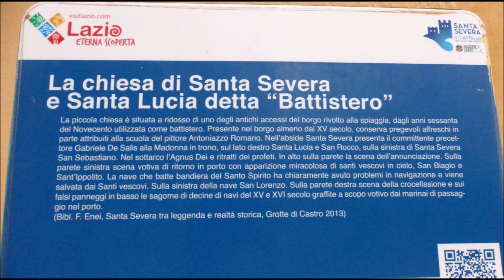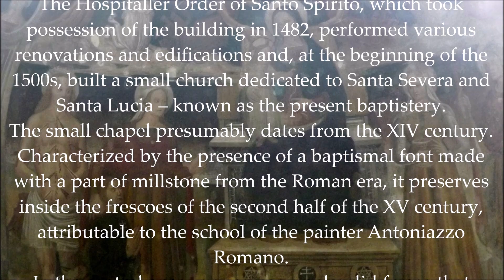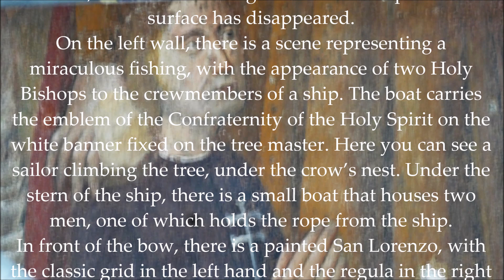Antoniazzo Romano (Bottega) Chiesa di santa Severa e Lucia The Baptister, Santa Severa's Castel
Antoniazzo Romano (Bottega) Chiesa di santa Severa e Lucia   The Baptister,  Santa Severa's Castel, Lazio Region, Italy
 Chiesa di Santa Severa e Santa Lucia
A fianco si trova la piccola chiesa di Santa Severa e Santa Lucia, situata a ridosso di uno degli antichi accessi del borgo rivolto alla spiaggia, dagli anni sessanta del Novecento utilizzata come battistero. Presente nel borgo almeno dal XV secolo, conserva pregevoli affreschi in parte attribuiti alla scuola del pittore Antoniazzo Romano.
Sulla parete sinistra San Lorenzo introduce una scena votiva di ritorno in porto con apparizione miracolosa di santi vescovi in cielo, San Biagio e Sant’Ippolito, che intervengono per salvare la nave in difficoltà, che batte bandiera del Santo Spirito, è salvata dai Santi vescovi. A bordo si riconosce il committente, precettore Gabriele De Salis.
Nella parete di fondo, in basso a sinistra Sant’Antonio Abate, in alto un’Annunciazione.
Nell’abside San Sebastiano, Santa Severa con il committente precettore Gabriele De Salis, Madonna in trono col Bambino, Santa Lucia e San Rocco. Nel sottarco l’Agnus dei e ritratti dei profeti. Sulla parete destra scena della Crocefissione; sui falsi panneggi in basso sono graffite, a scopo votivo dai marinai di passaggio nel porto, le sagome di decine di navi del XV e XVI secolo.
 The Baptister,  Santa Severa's Castel
The Hospitaller Order of Santo Spirito, which took possession of the building in 1482, performed various renovations and edifications and, at the beginning of the 1500s, built a small church dedicated to Santa Severa and Santa Lucia – known as the present baptistery.
The small chapel presumably dates from the XIV century. Characterized by the presence of a baptismal font made with a part of millstone from the Roman era, it preserves inside the frescoes of the second half of the XV century, attributable to the school of the painter Antoniazzo Romano.
In the central apse, we can see a splendid fresco that portrays the Madonna enthroned with the Child. On its sides we can see, on the left, San Sebastiano, pierced by darts, and Santa Severa, in the act of introducing to the Virgin the preceptor of the Holy Spirit Gabriele De’ Salis, recognizable by the double cross on the garment, and possible patron of the frescoes.
On the right, we find Santa Lucia and San Rocco. In the intrados, three medallions represent the heads of Abraham, David and Daniel. On the back wall, above the apse, there is a scene depicting the Annunciation. The central oval with the depicted image of Christ is partially visible due to the overlapping of the modern ceiling. At the bottom on the left, there is a standing Sant’Antonio Abate, while the lower right section of the pictorial surface has disappeared.
On the left wall, there is a scene representing a miraculous fishing, with the appearance of two Holy Bishops to the crewmembers of a ship. The boat carries the emblem of the Confraternity of the Holy Spirit on the white banner fixed on the tree master. Here you can see a sailor climbing the tree, under the crow’s nest. Under the stern of the ship, there is a small boat that houses two men, one of which holds the rope from the ship.
In front of the bow, there is a painted San Lorenzo, with the classic grid in the left hand and the regula in the right one. The wall on the right is the most degraded of the small building and it is hardly visible part of a Crucifixion with the kneeling Magdalene and the Virgin Mary standing with clasped hands; note the lines of preparation of the design, engraved on the underlying plaster.
On the plinth decorated with drapery there are interesting votive graffiti depicting ships of the XV and XVI centuries, probably the work of sailors who transited in different eras for the port of Santa Severa; these graffiti constitute a small archive of naval iconography, relating to the period mentioned above.